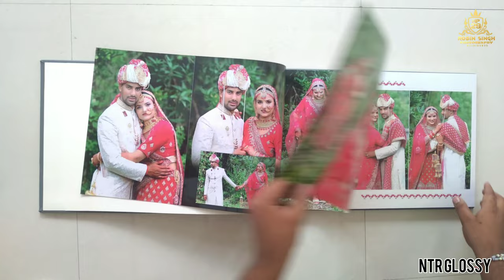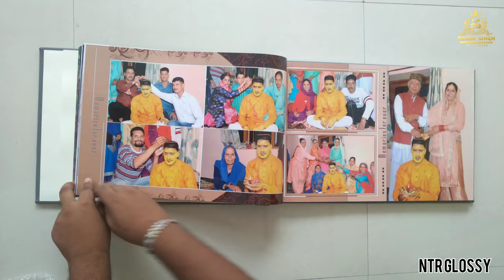New album unboxing